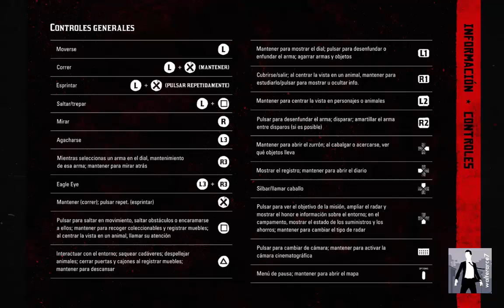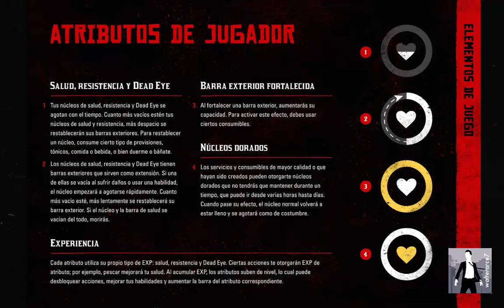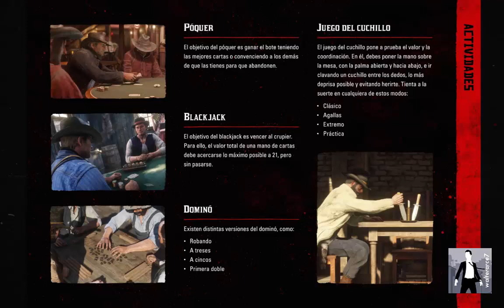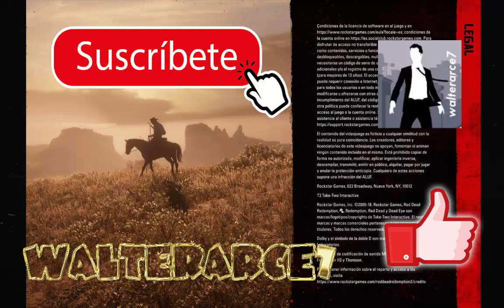Red Dead Redemption 2 manual de juego ESPAÑOL RDR2 pdf descarga gratis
LINK Red Dead Redemption 2 manual de juego ESPAÑOL RDR2 pdf descarga gratis by walterarce7

LINK Red Dead Redemption 2 manual de juego INGLES RDR2 pdf descarga gratis by walterarce7

Descripción:

Red Dead Redemption 2 es un videojuego de mundo abierto ambientado en el corazón de América en el año 1899 y desarrollado por Rockstar, creadores de GTA V y Red Dead Redemption entre otros premiados títulos de perfil sandbox. La historia de Arthur Morgan, (no Nate Harlow héroe de Red Dead Revolver, ni tampoco John Marston, el protagonista del Redemption original) es una aventura western con una extraordinaria atmósfera y ambientación muy cuidada y centrada en la naturaleza que, además de modo individual de juego, también presenta multijugador centrado en seguir la senda de GTA Online.

RDR 2 es una epopeya de vaqueros o western sólo en su envoltorio, pues como en todo juego de Rockstar, en su interior nos cuenta una hermosa y triste historia sobre gente que intenta cambiar y no siempre puede. En esta ocasión el videojuego Red Dead Redemption 2 está protagonizado por un bandolero, el mencionado Morgan, que es la mano derecha de Dutch Van der Linde, el líder de la banda de atracadores del mismo nombre, quienes se abren camino por un vasto y abrupto territorio norteamericano robando y luchando para sobrevivir. Siguiendo la estela de Grand Theft Auto 5, el título otorga una enorme importancia a los atracos a bancos, furgones blindados y trenes, con las típicas fases de planificación, ejecución y huida que se hicieron tan populares en la aventura de Trevor, Franklin y Michael. Excepcionales gráficos, música, acción, una historia adulta, un sentimiento muy cuidado de familia para la banda de forajidos, enormes posibilidades de interacción y de definir cómo queremos que sea nuestra historia y un mimo exquisito en la representación de los caballos son vitales en este Red Dead Redemption 2 que tiene fijada su fecha de lanzamiento en PS4 y Xbox One para el 26 de octubre de 2018. El juego de Rockstar tiene además una vertiente multijugador al estilo de GTA Online que recibe el nombre de Red Dead Online.

youtuber, youtube, PS4 GAMEPLAY, PS4, GAMEPLAY, Red Dead Redemption 2 GAMEPLAY PS4, Red Dead Redemption 2,